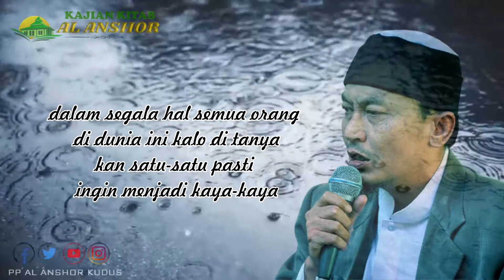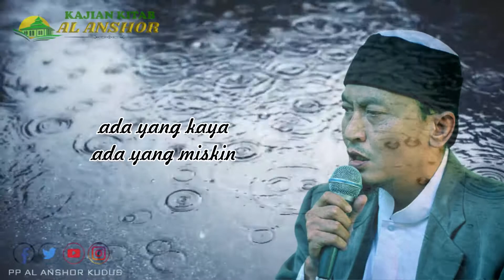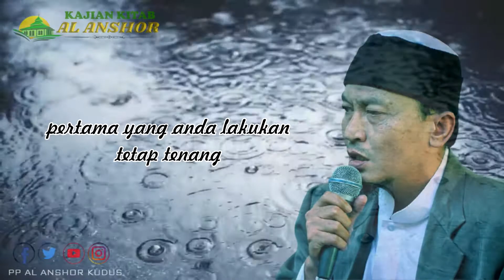(Takdir Allah SWT)_Gus_Rofiq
لَقَدْ خَلَقْنَا الْإِنْسَانَ فِي كَبَدٍ

“Sesungguhnya Kami telah menciptakan manusia berada dalam susah payah.” (QS. Al-Balad: 4).

Di antara kesedihan yang banyak menimpa manusia adalah kondisi dimana seseorang mendapatkan sesuatu yang tidak diharapkannya. Banyak orang yang berusaha menggapai sesuatu yang kelihatannya baik, ia mati-matian mendapatkannya dan mengorbankan apapun yang ia miliki demi terwujudnya impian itu. Tetapi tanpa disadari hal itu tidak sesuai dengan apa yang diharapkan. Ketika hal seperti ini terjadi, tak sedikit orang yang menyalahkan pihak lain, bahkan Allah, Rabb yang mengetahui apa yang terbaik bagi hamba-hamba-Nya pun tak luput untuk disalahkan. Orang-orang seperti ini, hendaknya mengingat sebuah firman Allah:

وَعَسَى أَنْ تَكْرَهُوا شَيْئًا وَهُوَ خَيْرٌ لَكُمْ وَعَسَى أَنْ تُحِبُّوا شَيْئًا وَهُوَ شَرٌّ لَكُمْ وَاللَّهُ يَعْلَمُ وَأَنْتُمْ لَا تَعْلَمُونَ

“Boleh jadi kamu membenci sesuatu, padahal ia amat baik bagimu, dan boleh jadi (pula) kamu menyukai sesuatu, padahal ia amat buruk bagimu; Allah mengetahui, sedang kamu tidak mengetahui.” (QS. Al-Baqarah: 216).

Ayat ini merupakan kaidah yang agung, kaidah yang memiliki hubungan erat dengan salah satu prinsip keimanan, yaitu iman kepada qadha dan qadar. Musibah-musibah yang menimpa manusia semuanya telah dicatat oleh Allah lima puluh ribu tahun sebelum Dia menciptakan langit dan bumi. Meletakkan ayat di atas sebagai pedoman hidup akan membuat hati ini tenang, nyaman dan jauh dari keresahan. Andai kita mau kembali melihat lembaran-lembaran sejarah di dalam Al-Qur’an, membuka mata tuk mengamati realita yang ada, niscaya kita akan menemukan pelajaran-pelajaran dan bukti yang sangat banyak. Bukti yang menunjukkan bahwa keputusan Allah adalah yang terbaik, di antaranya adalah:

    Kisah ibunda Nabi Musa ‘alaihissalam yang menghanyutkan anaknya di atas laut. Lihatlah, kecemasan dan ketakutan yang luar biasa menginggapi saat mengetahui anaknya berada di tangan keluarga raja Fir’aun. Tetapi, tanpa diduga tragedi itu berbuah manis di kemudian hari.

Perhatikan pula dengan seksama kisah hidup Nabi Yusuf ‘alaihissalam, maka kamu akan menemukan bahwa kaidah ini cukup menggambarkan drama mengharukan antara Nabi Yusuf dan sang ayah, Nabi Ya’qub ‘alaihimassalam.
Lihatlah kisah bocah laki-laki yang dibunuh oleh Nabi Khidir ‘alaihissalam atas perintah langsung dari Allah. Apa yang dilakukan oleh Nabi Khidir itu membuat Nabi Musa ‘alahissalam bertanya-tanya, maka Nabi Khidir pun memberikan jawaban yang kata-katanya diabadikan di dalam al-Qur’an.

وَأَمَّا الْغُلَامُ فَكَانَ أَبَوَاهُ مُؤْمِنَيْنِ فَخَشِينَا أَنْ يُرْهِقَهُمَا طُغْيَانًا وَكُفْرًا (80) فَأَرَدْنَا أَنْ يُبْدِلَهُمَا رَبُّهُمَا خَيْرًا مِنْهُ زَكَاةً وَأَقْرَبَ رُحْمًا (81)

“Dan adapun anak muda itu, maka keduanya adalah orang-orang mukmin, dan kami khawatir bahwa dia akan mendorong kedua orang tuanya itu kepada kesesatan dan kekafiran. Dan kami menghendaki, supaya Tuhan mereka mengganti bagi mereka dengan anak lain yang lebih baik kesuciannya dari anaknya itu dan lebih dalam kasih sayangnya (kepada ibu bapaknya).” (QS.Al-Kahfi: 80-81)
Renungkan pula kisah Ummu Salamah radhiyallahu ‘anha yang ditinggal wafat oleh suaminya Abu Salamah radhiyallahu ‘anhu. Ummu Salamah radhiyallahu ‘anha berkata, ‘Aku mendengar Rasulullah shalallahu ‘alaihi wasallam bersabda, “Tiada seorang muslim yang ditimpa musibah, lalu ia mengucapkan doa yang diperintahkan oleh Allah:

إِ